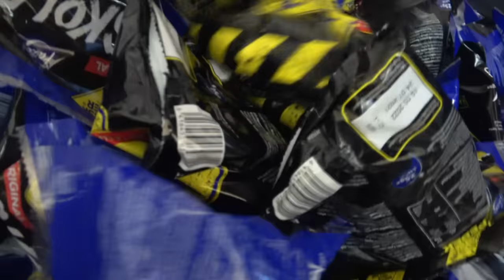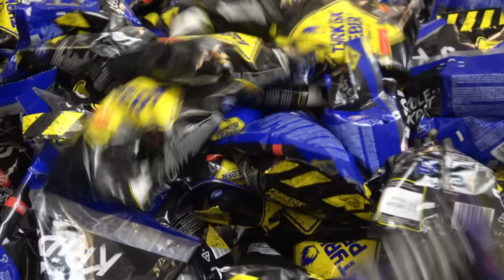Slik-portalen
Niki og Kasper opdager en portal der laver slik.

Mit YouTube setup:

Kamera:
Sony FDR-AX53
Sony A6400

Lyd:
Røde VideoMicro
Sennheiser wireless EW100 G3 med MKE 2-ew GOLD
Røde NT1-A
Røde NTG-2

Lys:
2x 135W Soft Box lys - 5500k
2x Yongnuo YN360 LED

Software:
Adobe Photoshop
Adobe Audition
Cubase